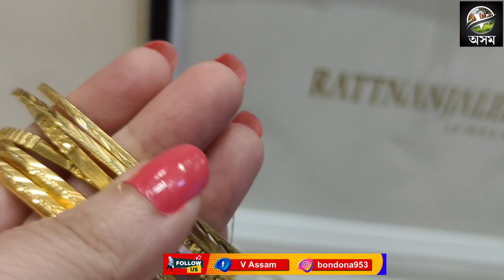Latest Gold Bangles with weight and Price ||Rattnanjalee Jewels ||Gold Jewellery Collection